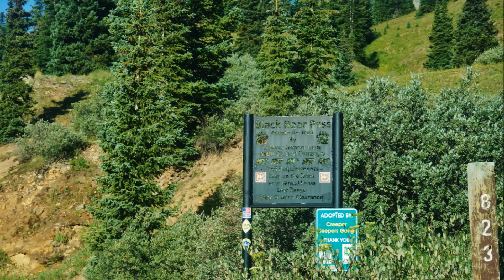Black Bear Pass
Colorado Jeep Trip